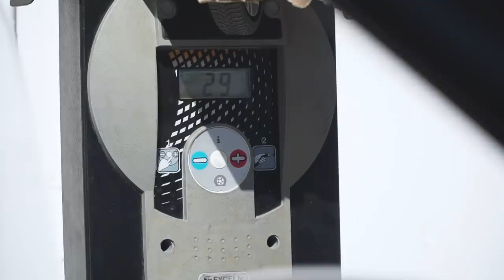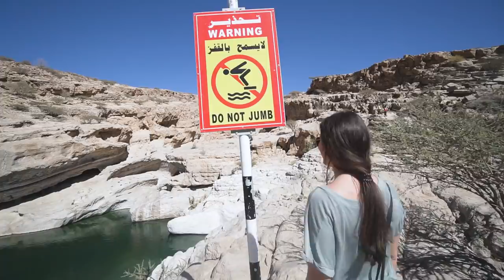RIDING CAMELS IN THE OMAN DESERT!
Thank you Oman Desert Private Camp // SHORTY AWARDS! PLEASE VOTE FOR US :)

Our Links

Social Links

Originally from Nashville, Tennessee, we got married June 2013 and quickly caught the travel bug! We started traveling full-time January 10, 2016. While daily vlogging was not the original plan, we were having way too many cool experiences not to share every single day! Now we have a goal of traveling to 100 countries before Nate turns 30 (which is March 20, 2019)! We are incredibly thankful to do something we love every day. :)

We’ve pulled inspiration from several of our favorite travel vloggers on YouTube, such as: +Casey Neistat +FunForLouis +Jon Olsson +Mr Ben Brown, and any other talented travel vloggers that YouTube’s algorithm will hopefully connect us with ;)